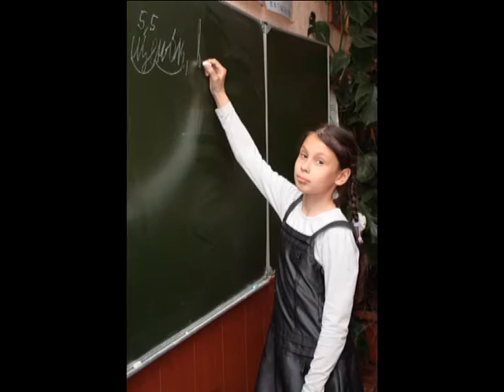Мой фильм "Кинокомпания 5 А класс"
Ilya Rutman's project